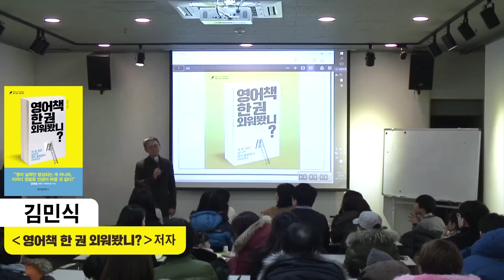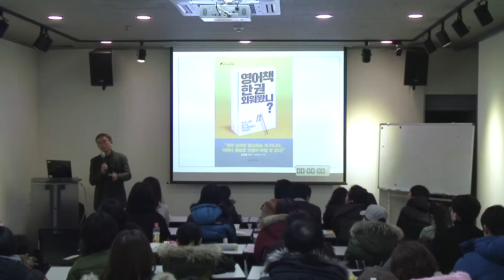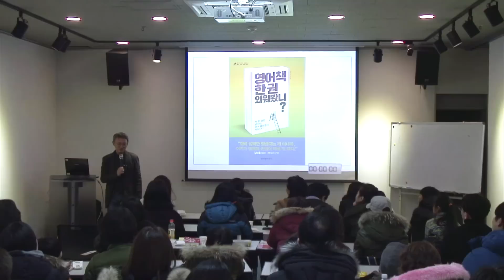영어책 한 권 외워봤니? 영어 외우기 비법 10분 특강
베스트셀러 「영어책 한 권 외워봤니?」 저자 김민식 PD의 강연회 중에서 핵심만 추린 영상입니다.

이 외에도  여러가지 학습법 및 저자가 불어넣어 주는 동기부여가 책 한 권에 가득 담겨 있습니다. 그동안 막혔던 영어를 속 시원히 뚫어주는 기적의 영어 공부법. 오늘도 영어에 돈을 쓰는 당신을 위한 절대 가이드!

▶영어책 한 권 외워봤니? 책 보러 가기

▶김민식 저자의 심화편 강의 '나도 통대 야간반!"

"영어 실력만 향상되는 게 아니라, 이러다 정말로 인생이 바뀔 것 같다!" _ 김태호 (MBC 무한도전 PD) 추천사 중에서